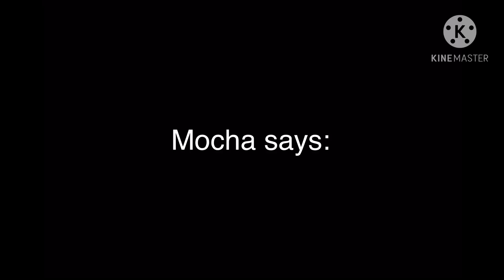Mocha is here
Listen to Mocha. She’s smart.
This is one of my fursonas. She has wisdom for you. I’ll make a meem with my other sona soon.